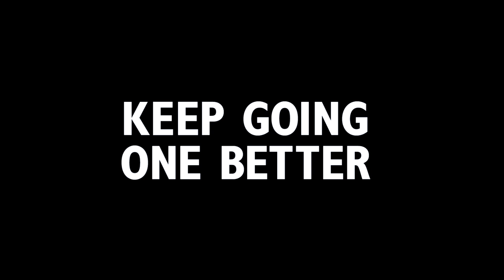Funky Trunks Underwear demonstrating One-Upping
As part of our important research into men's underwear we've managed to document the interesting male behaviour of 'one-upping.' Whether it's dreaming of biceps so big they can't brush their own teeth or building a bonfire so big no one can sit near it, the Funky Trunks team is celebrating men's determination to "one up" a mate.

Keep at it men, you're doing great. You can go one better with the new Funky Trunks underwear range.